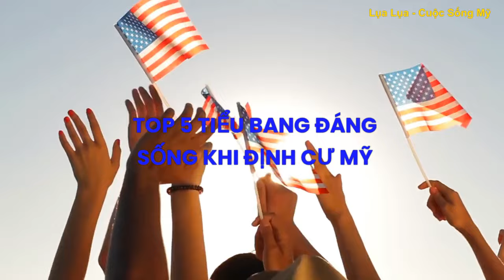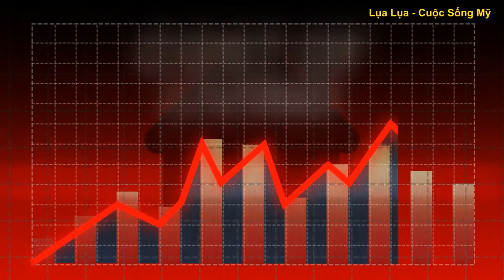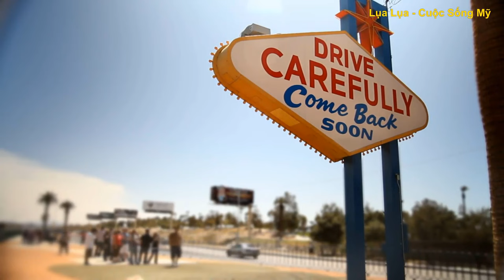Top 5 tiểu bang đáng sống ở Mỹ ? Nên định cư ở bang nào của Mỹ?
Chia sẻ góc nhìn cá nhân, sự tìm hiểu của cá nhân về tiểu bang nào đáng sống khi định cư Mỹ. Mong giúp những ai đang quan tâm về chủ đề này sẽ có thêm góc nhìn.

Cảm ơn cả nhà!
Chúc sức khỏe và an yên! *-*